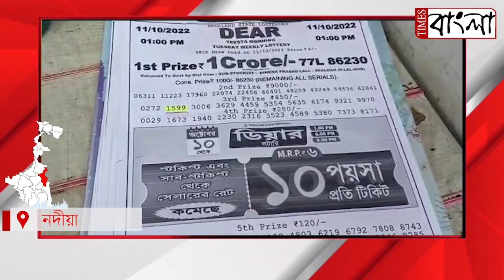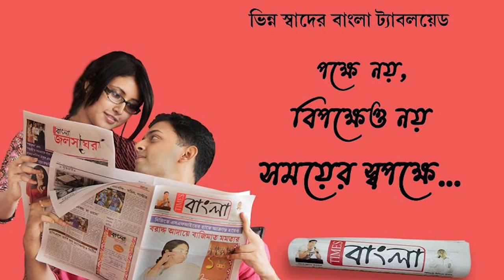লটারি বিক্রেতাদের শিহরে সংক্রান্তি, বিপদে পাশে পাচ্ছেন না কোন রাজনৈতিক দল বা জনপ্রতিনিধিদের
লটারি বিক্রেতাদের শিহরে সংক্রান্তি, বিপদে পাশে পাচ্ছেন না কোন রাজনৈতিক দল বা জনপ্রতিনিধিদের, রুজি রুটির প্রশ্নে সংগঠিত হওয়ার চেষ্টা